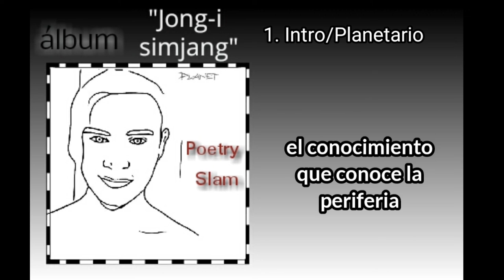1. Planetario "Intro/Planetario"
En en esta ocasión vuelvo a subir esta poesía recitada, le hice una mejor producción a la voz, volví hice el vídeo con letra, ya que el anterior tenía errores de ortografía, esta poesía recitada es el intro del álbum, trata sobre mí, sobre qué trata mi nombre Artístico, cuál es su significado, y apresar de que es algo corto, en algo corto puede resumir bastante lo que se significa mi seudónimo, más adelante sacaré la segunda parte en otro álbum o en una poesía libre, si leíste hasta acá, gracias por ese interés que les has puesto a mi arte y querer saber más a fondo  sobre mí, te deseo lo mejor y sigue disfrutando de mis obras.

2022